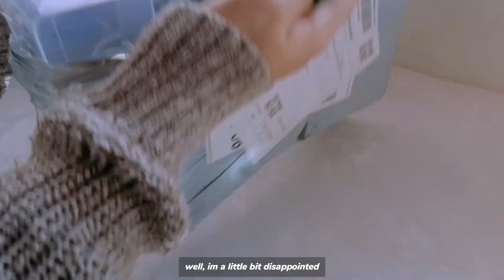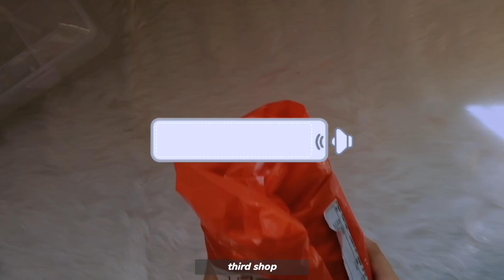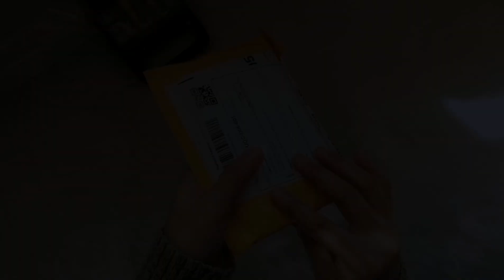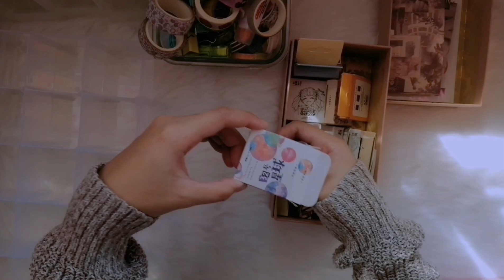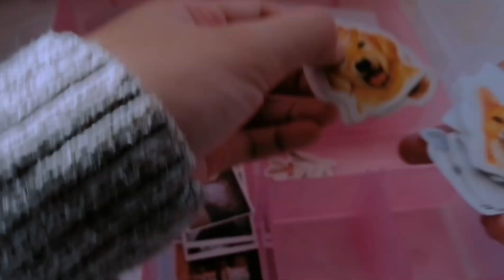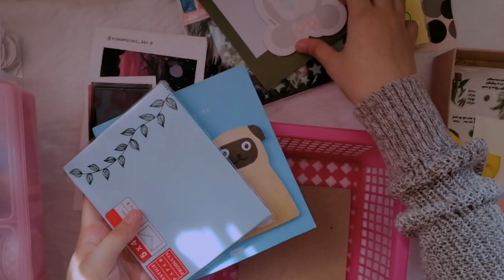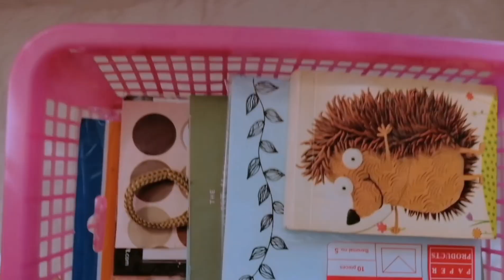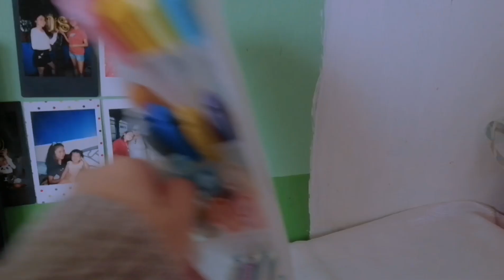❁ mini stationery haul (shopee ph) #2 + organizing my art materials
hello everyone! another video upload about mini stationery haul + organizing my art materials.

hope you enjoy watching! :D